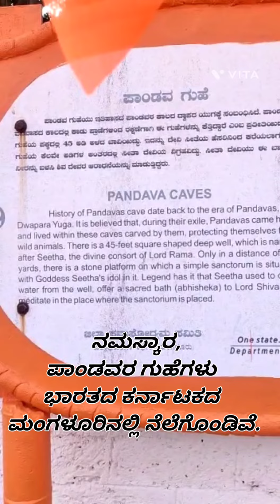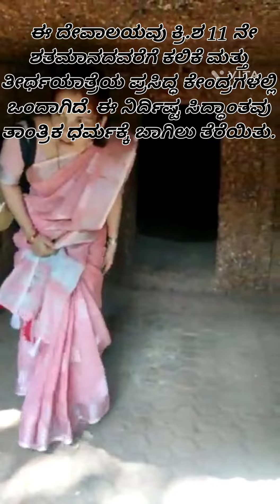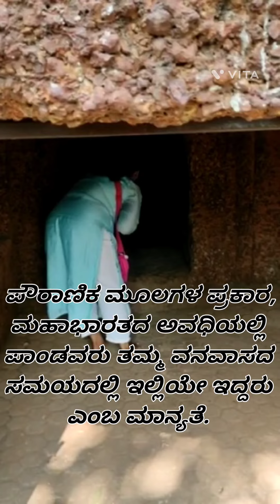ಪಾಂಡವರ ಗುಹೆ, ಕದ್ರಿ ಮಂಜುನಾಥ ದೇವಸ್ಥಾನ ಮಂಗಳೂರು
ಪಾಂಡವರ ಗುಹೆಗಳು ಭಾರತದ ಕರ್ನಾಟಕದ ಮಂಗಳೂರಿನ ಕದ್ರಿ ಮಂಜುನಾಥ ದೇವಸ್ಥಾನದ ಬಳಿ ಇದೆ. ಪ್ರಸ್ತುತ ದೇವಾಲಯವು ಕಂದರಿಕ ವಿಹಾರ ಎಂದು ಕರೆಯಲ್ಪಡುವ ಬೌದ್ಧ ವಿಹಾರವಾಗಿದೆ ಎಂದು ಇತಿಹಾಸಕಾರರು ಕಂಡುಕೊಂಡಿದ್ದಾರೆ. ದೇಗುಲದಲ್ಲಿ ನಿಂತಿರುವ ಬುದ್ಧನ ಚಿತ್ರವಿತ್ತು. ಈ ಚಿತ್ರವನ್ನು ಶಿವನ ಭಕ್ತನಾಗಿದ್ದ ಅಲುಪ ರಾಜವಂಶದ ರಾಜ ಕುಂದ್ವರ್ಮನಿಂದ ಬದಲಾಯಿಸಲಾಯಿತು.